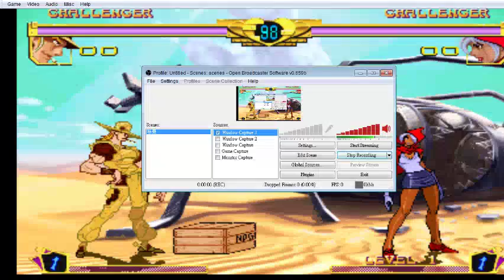An interesting glitch I found in HFTF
Boingo traps. Surprising.